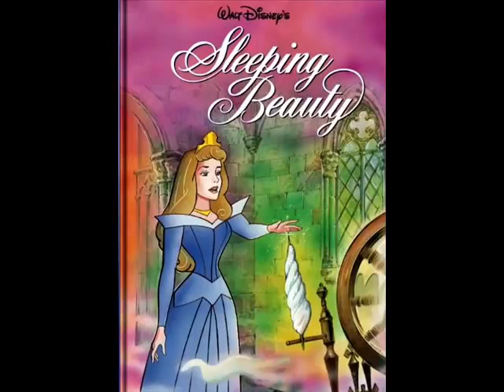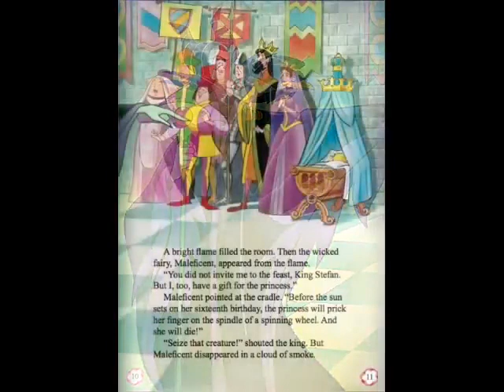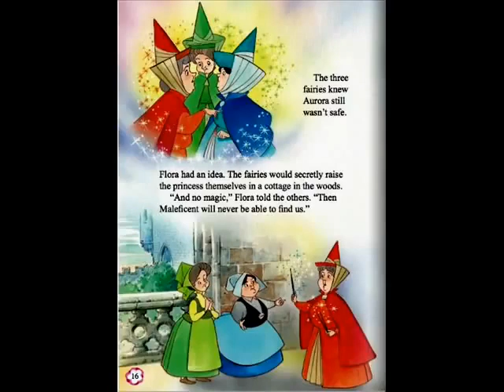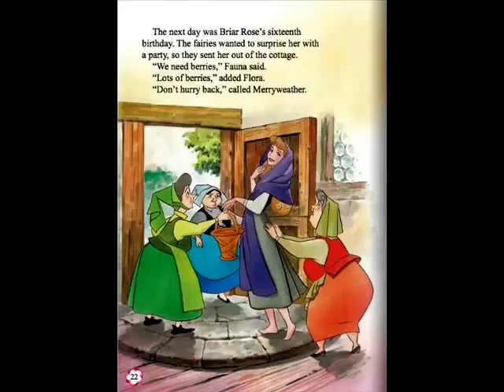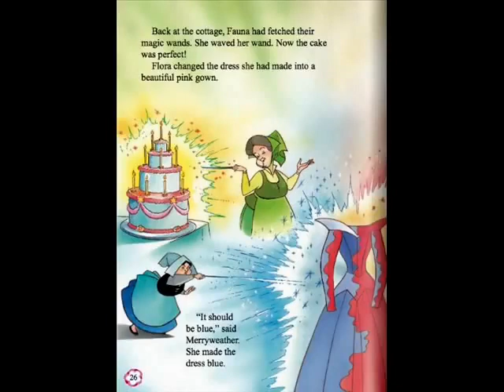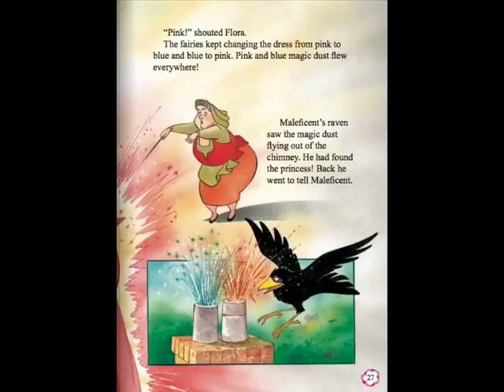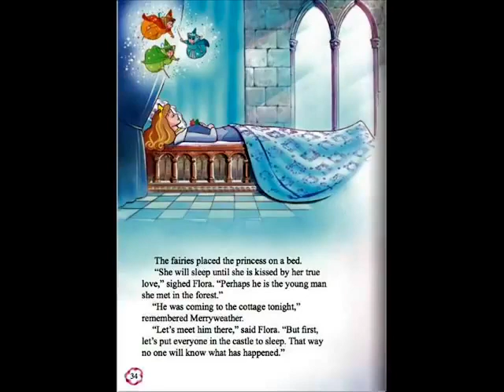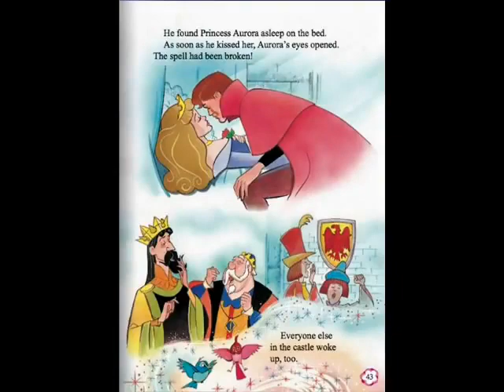Bedtime Stories for Kids - Sleeping Beauty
Sypnosis:
Filled with jealousy, the evil witch Maleficent (Eleanor Audley) curses Princess Aurora (Mary Costa) to die on her 16th birthday. Thanks to Aurora's guardian fairies (Verna Felton, Barbara Jo Allen, Barbara Luddy), she only falls into a deep sleep that can be ended with a kiss from her betrothed, Prince Phillip (Bill Shirley). To prevent Phillip from rescuing Aurora, Maleficent kidnaps and imprisons him. The good fairies are the last hope to free Phillip so that he can awaken Aurora.

Summary:
After being snubbed by the royal family, a malevolent fairy places a curse on a princess which only a prince can break, along with the help of three good fairies. After the beautiful Princess Aurora is born into royalty, everyone gathers to celebrate.

Main Message:
Sleeping Beauty is a classic fairy tale featuring a princess who is magically awakened by a valiant prince. The main theme is the idea that true love conquers all, and that good will always triumph over evil.

sleeping beauty
for kids
fairy tales
traditional stories